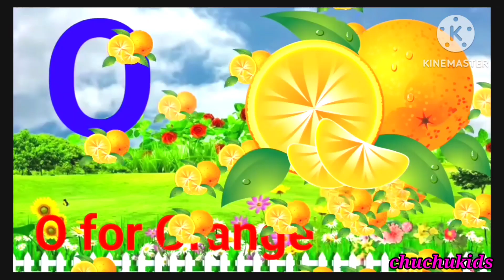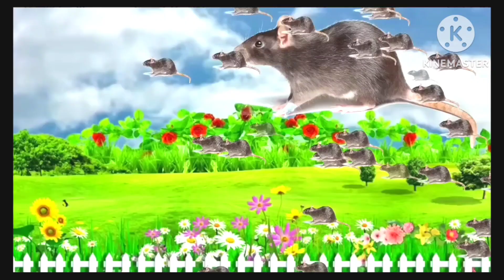a for apple | ए फाॅर एप्पल | abcd songs | english alphabet | atoz | abc | kids videos | असेज्ञ तक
a for apple | ए फाॅर एप्पल | abcd songs | english alphabet | atoz | abc | kids   videos | अ से अनार| असे अनार क से कबूतर, a for apple b for ball | abcd songs | alphabet | abc | Phonics | kkhg |क से कबूतर|अआइई |कखगघ|असेअनार